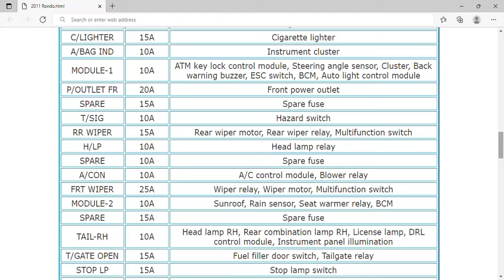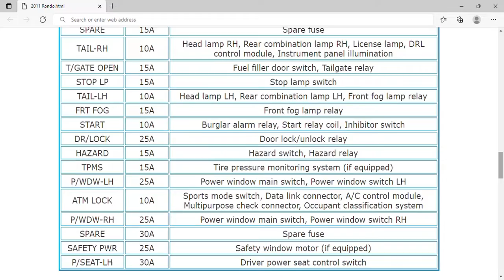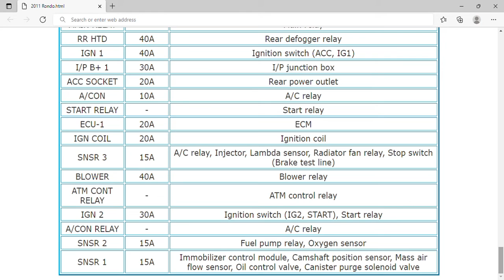2011 KIA Rondo Fuse Box Info | Fuses | Location | Diagrams | Layout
2011 KIA Rondo Fuse Box Info | Fuses | Location | Diagrams | Layout